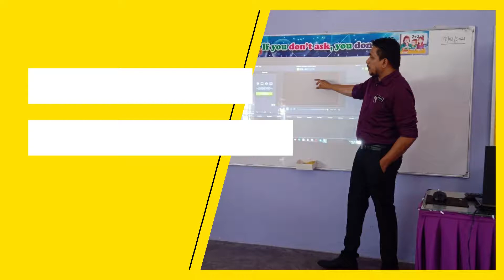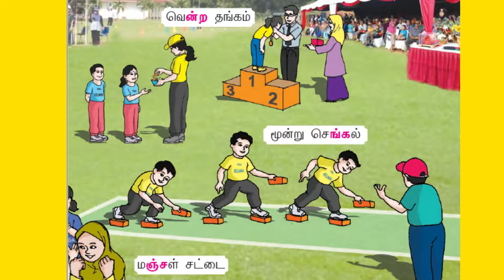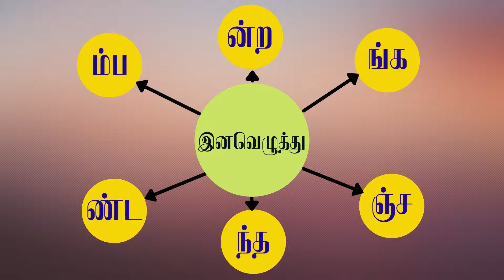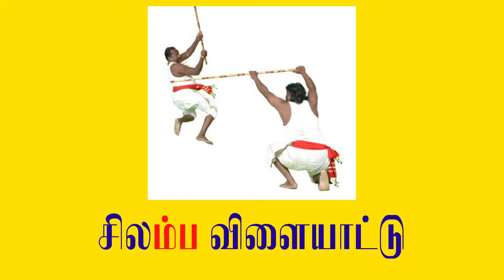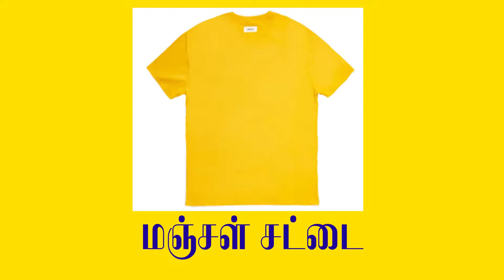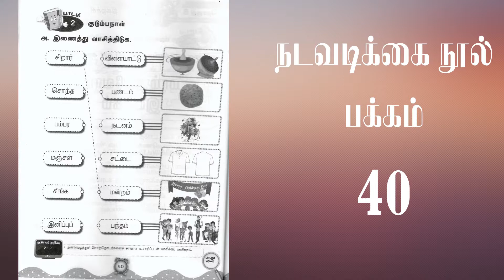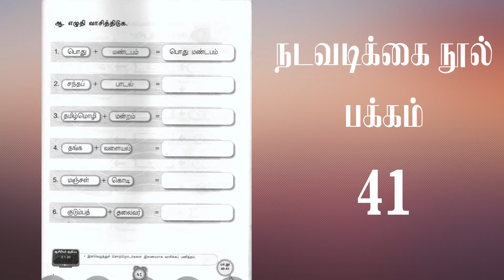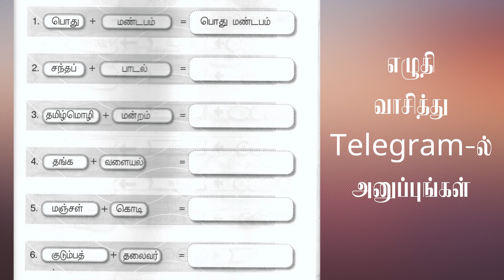PDPR Bahasa Tamil Tahun 2 17 Ogos 2021 Selasa